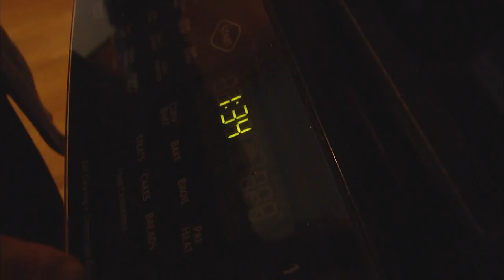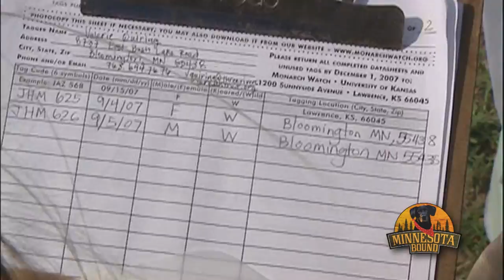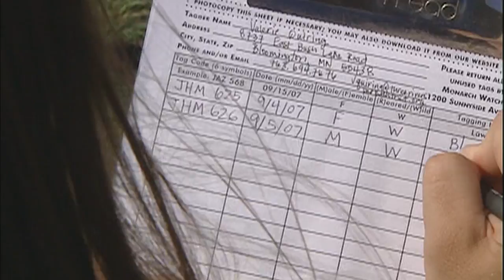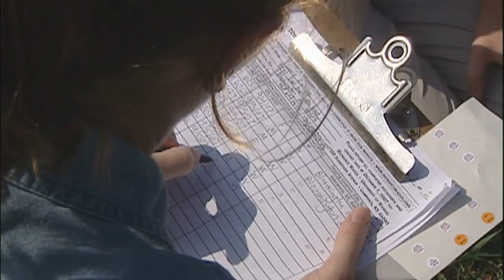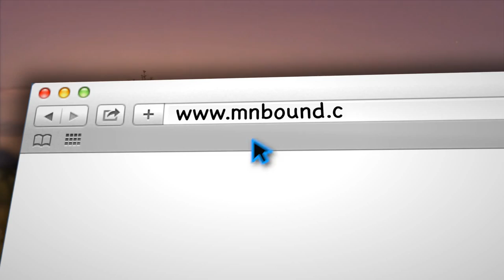Minnesota Bound | One-armed Pheasant Hunter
* One-armed Pheasant Hunter
* Mystery Cave Bats
* Wild in the Kitchen with Lisa Erickson: Venison Burgandy
* Classic: Monarch Magic
MNB 715